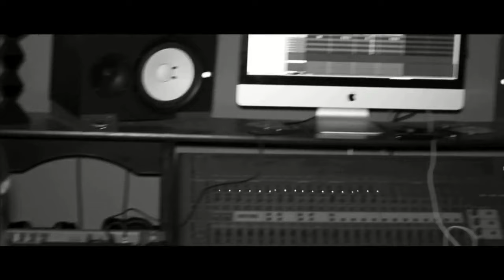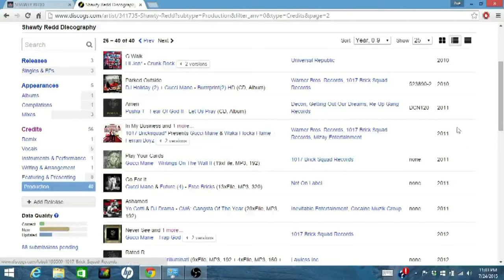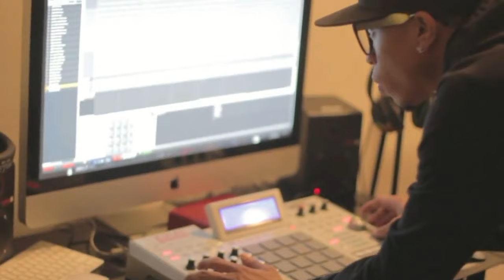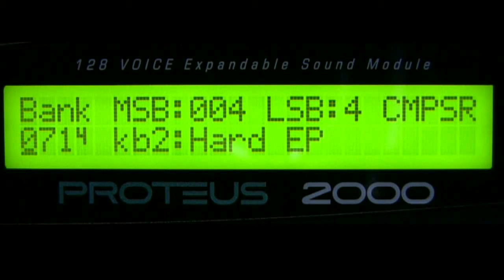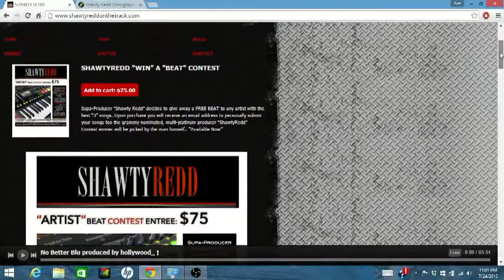Music Producer Icons: Shawty Redd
celebrating the 10th year anniversary of "Thug Motivation 101"

on sale for the e-mu sound collection